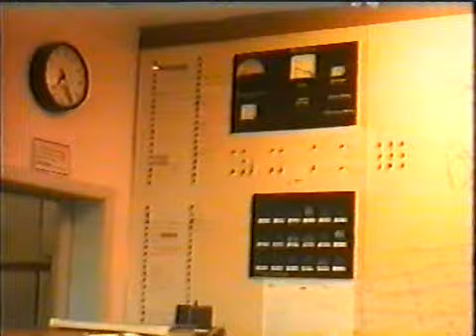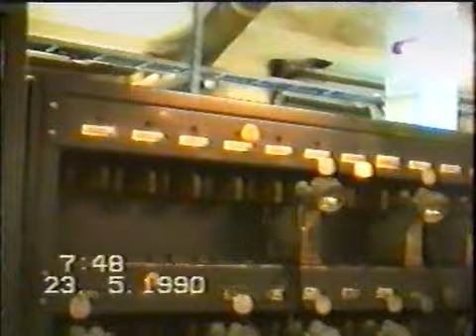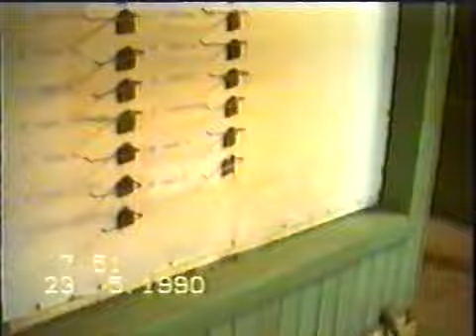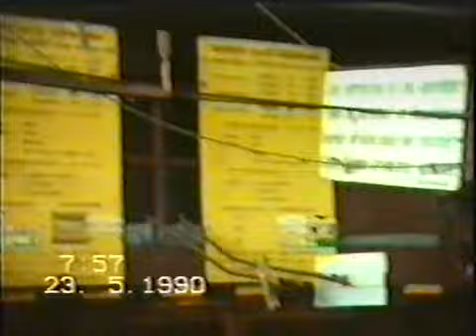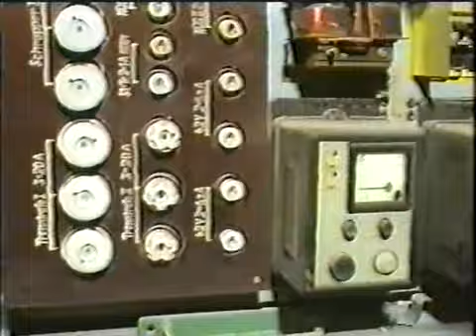Thomas Münzer Schacht - Mai 1990